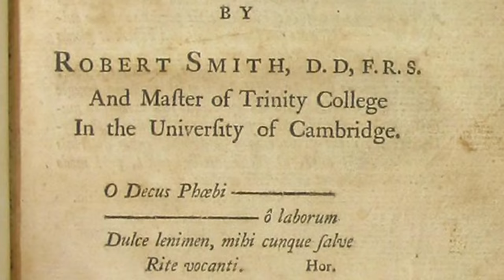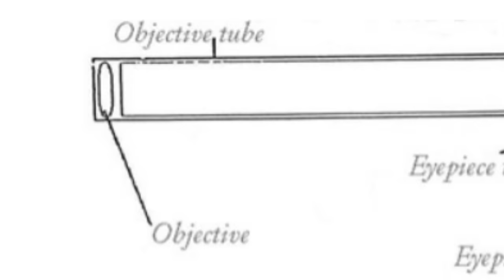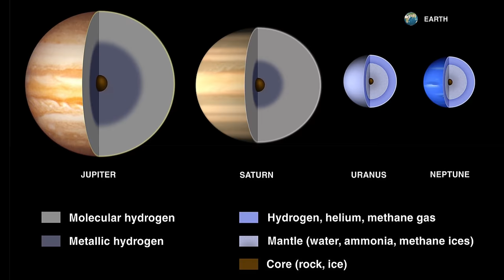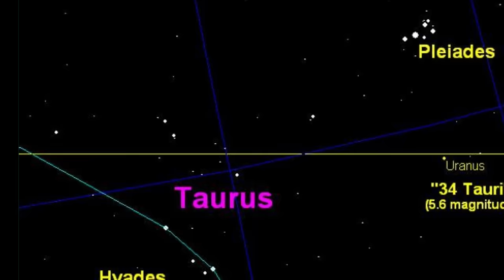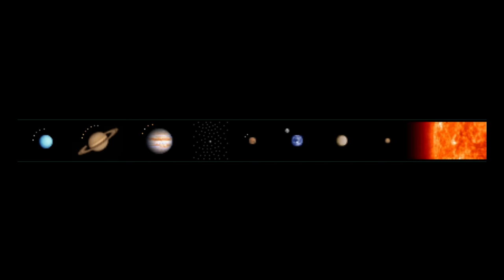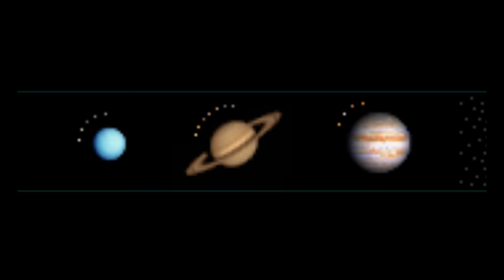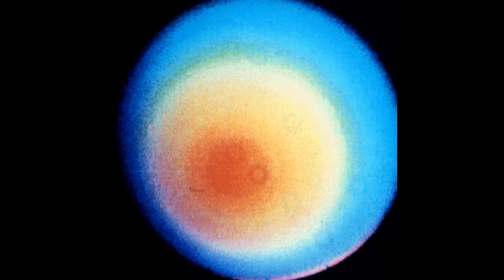The Discovery of Uranus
In 1781, an oboe player discovered the first new planet since antiquity.  The History Guy recalls a solar system shattering event that represented an era of scientific inquiry. It is history that deserves to be remembered.

An earlier version included an error regarding Uranus' orbit.

You can purchase the Constellation Space bow tie worn in this episode at The Tie Bar: